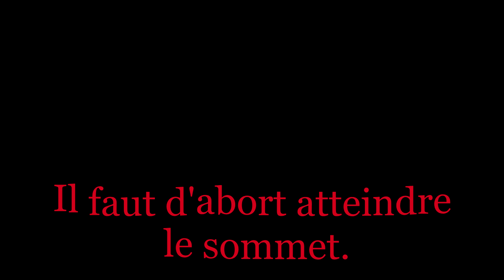Une histoire de parapente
Cross de Ham-Sud jusqu'au lac Joseph+ quelques belles images.